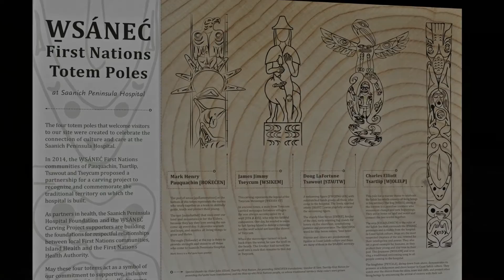Out of the Wood - Totem Poles Celebrate Connection of Culture and Care at Saanich Peninsula Hospital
A collaboration driven by First Nations communities on Vancouver Island supported by a number of partnerships has resulted in four 15-foot, locally carved cedar totem poles raised at the Saanich Peninsula Hospital on the traditional territory of the W̱SÁNEĆ First Nation communities.